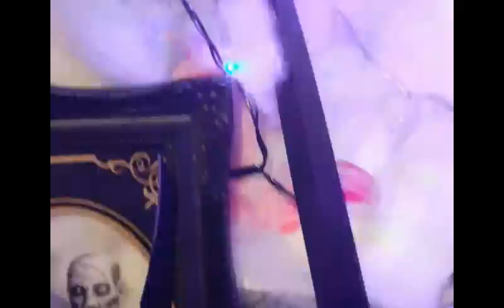Satanic Panic Test...Pull up the Weeds by its Roots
So. Here we have it.

A long awaited collaboration between Black Saturn, The Black Art Ninja and the Colematics Federation (The Gemini Lounge Orchestra, The Eagleclaw Ghost of Fulci, SHELF, The Broken Off Monkey Arm, L.U.M.A, O.M.A and SNCbtSuAbW) with a Video by long time Colematics associate, Henri Touret.

Black Saturn provides the Vocals and Vocal Composition, The Black Art Ninja provide the Beats and Colematics draw the incidental music from a long lost and buried composition 'As Taras de Um Minivampiro' (previously available only on kum.com, as it was too obscene for YT. kum.com - Video taken down and Account deleted)

A Colematics soundtrack to an obscure midget porn movie - Taras the Mini Vampire.

Beats created from the 'Detox Tapes' inspired by Anna Jovana